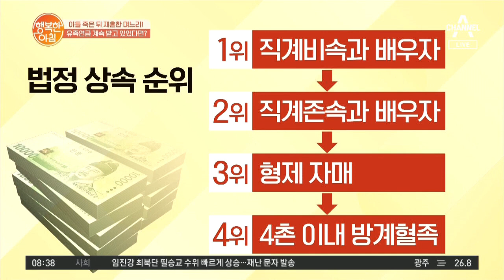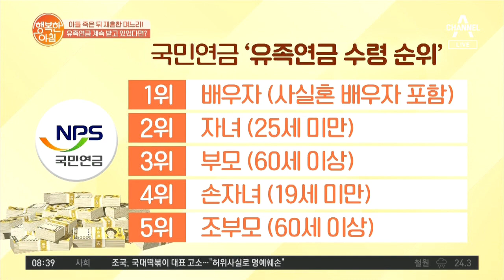유족연금 받은 재혼한 며느리, 돌려받을 수 있다? vs 없다? | 행복한 아침 381 회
유족연금 받은 재혼한 며느리,
시어머니는 연금을 돌려받을 수 있을까?